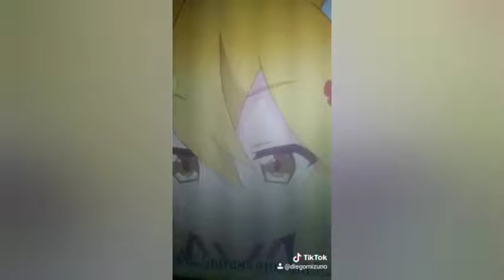TIK TOK DE FEVEREIRO E MARÇO - I NEVER TENKS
8 Cliffhanger Endings That Will Never Be Resolved, Thanks Vid…